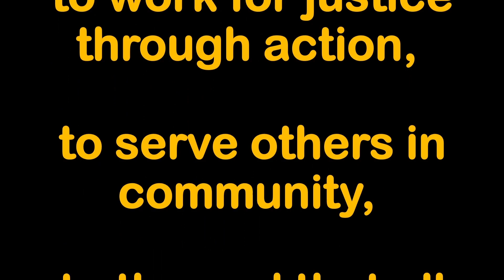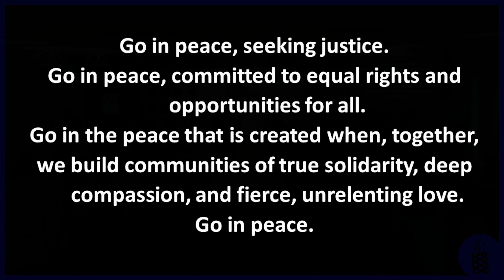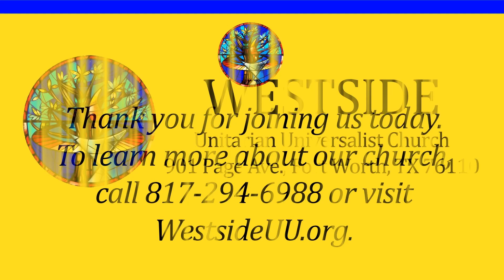Sept 15, 2024 Made Up Religions with Russell Elleven, Minister Emeritus